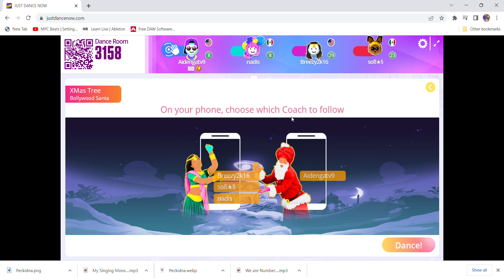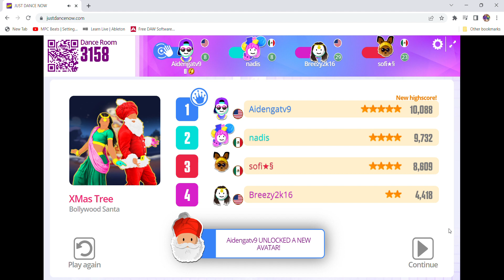JUST DANCE NOW XMAS TREE BOLLYWOOD SANTA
Brace Yourselfs